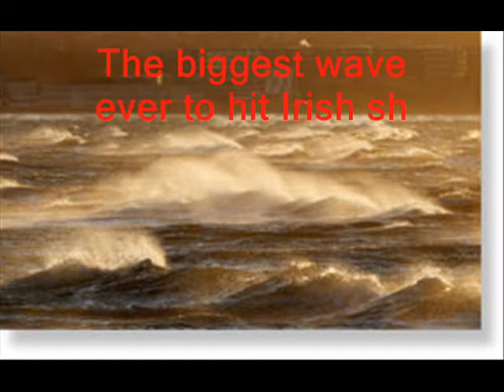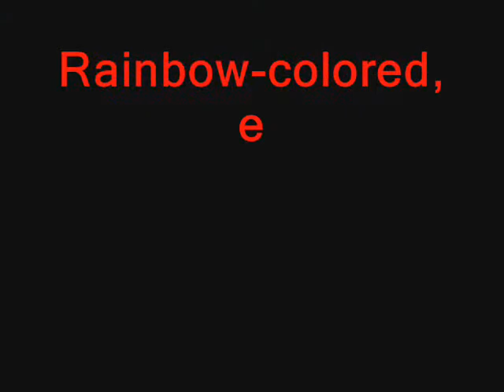Nibiru News.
2012 Nibiru News from around the world rogue waves, sinkholes, methane geysers, kamakazi geese, meteors, and radar anomalies